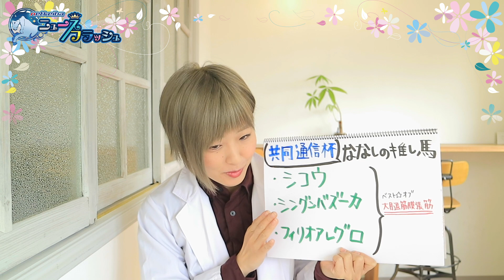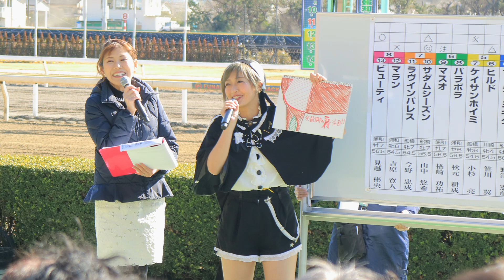【共同通信杯】昨年覇者ダノンキングリーに似た筋肉の持ち主を発表！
『共同通信杯の推せる馬体は？！ベストオブ大腿筋膜張筋はこの三頭！～星野菜々の筋肉チェック』
『ななしが船橋競馬場スペシャル予想トークショーにてりんごちゃんと共演！』
『星野菜々、桜流鏑馬出場に向けてクラウドファンディングを開始！』

星野菜々さん「桜流鏑馬出場プロジェクト」の詳細はこちら

星野菜々
8月に十和田乗馬倶楽部にて、約2週間の流鏑馬合宿にチャレンジし、初めて出場した大会「流鏑馬新人戦」において見事3位入賞。
予想は馬の筋肉を見るスタイル。競走馬にとって重要な筋肉は尺側手根伸筋だと語る。
桜花のキセキの活動の傍ら、アニソンDJとして活動しており、昨夏には野外音楽フェス「Re:annimation 12」出演。
また、今年6月には、群馬県前橋市の観光特使「赤城姫」にも着任。

馬事文化を通じて、一つでも笑顔が増える様に- をコンセプトに、「馬事文化応援アイドル」として2018年5月より活動開始。船橋競馬場・かしわ記念開催日にステージデビュー。
また、2019年5月には、メンバーが中心となって馬事を伝えるメディア「HORSE CULTURE LOVERS」を立ち上げ。取材等もメンバーで行い、馬事文化を広めるための広報活動も行っている。